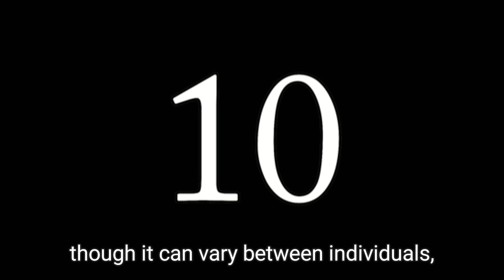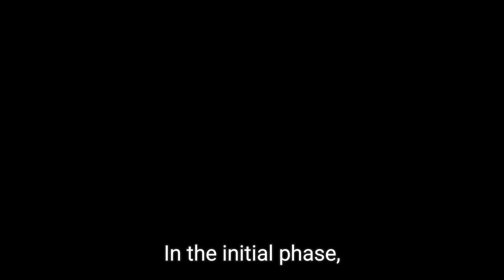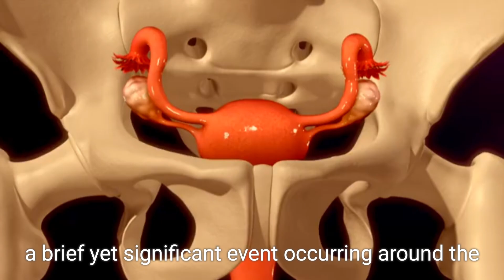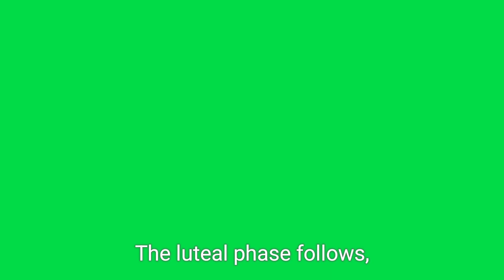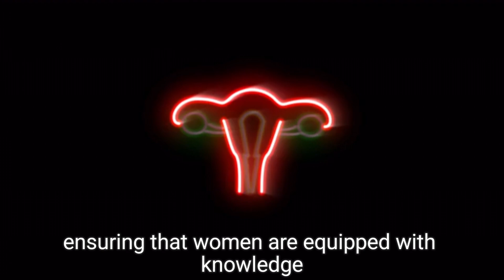Ovarian Cycle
Hello I am Dr.Andrew Welcome to MEDx Channel.
In this lecture, Dr Mike explains what is happening in the ovary and uterus during the 28 day female reproductive cycles. He discusses the various phases: for ovarian this includes the follicular and luteal phases, and for the endometrial this includes menses (menstruation), the proliferative, and the secretory phases. Dr Mike also discusses the hormones, such as estrogen (oestrogen) and progesterone, and their respective roles in these cycles.What exactly happens during the ovarian cycle? In this clear and visual video, we break down the 3 key phases of the ovarian cycle — follicular phase, ovulation, and luteal phase — and explain how hormones like FSH, LH, estrogen, and progesterone control the process.

You’ll learn:

The step-by-step progression of the ovarian cycle

How the hypothalamic-pituitary-ovarian axis regulates fertility

Key hormonal changes during each phase

Clinical correlations (e.g. hormonal imbalance, infertility, PCOS)

Diagrams, animations, and mnemonics to make learning easy and memorable

Perfect for medical, nursing, or biology students, or anyone curious about how the female body prepares for reproduction.

 – Introduction
 – Overview of the Ovarian Cycle
 – Follicular Phase Explained
– Ovulation: The Hormonal Surge
– Luteal Phase & Endometrial Prep
– Hormonal Feedback & Menstruation
 – Clinical Relevance & Quick Recap

this menstrual cycle video, explore the ovarian cycle and uterine cycle with the Amoeba Sisters! This video will walk through major events in phases of the ovarian cycle (follicular phase and luteal phase) and phases of the uterine phase (menstrual flow, proliferative phase, and secretory phase). Then, this video will discuss general hormonal regulation of the menstrual cycle with hormones GnRH, FSH, LH, estradiol, and progesterone. Video also briefly mentions examples of negative feedback and positive feedback in the menstrual cycle.
This 3D animation shows you the basics of the menstrual cycle. The menstrual cycle begins with menstruation. Once the bleeding stops, the uterine lining becomes thicker and begins to prepare for the possibility of a pregnancy. Somewhere around day 14, an egg is released from one of the ovaries and begins its journey down the fallopian tubes to the uterus. If sperm are present in the fallopian tube, fertilization can occur. If the egg is not fertilized, the egg breaks down and hormonal changes signal the uterus to prepare to shed its lining, bringing us back to day one of the menstrual cycle.
During this lecture Professor Zach Murphy will be discussing the female reproductive cycle, teaching important concepts about ovulation. We hope you enjoy this lecture and be sure to support us below!
biology revision
menstrual cycle video
get to know your period
corpus luteum
ovulation
hypothalamic pituitary ovarian
luteal phase
period loss
graafian follicle
menstrual cycle
how period occurs in females
crash course
how i got my period back
lh
ovarian cycle and menstrual cycle
oogenesis
reproductive physiology
hormones of menstrual cycle
anatomy lectures
menstruation
ovary
ameeba sisters
mesntrual cycle
reproduction
fsh signalling
follicle stimulating hormone
female reproductive cycle
ovulatory cycle
follicular and luteal phase
period story
menstrual cycle phases
ekg science
3d animation
menstrual cycle length
secretory phase
anatomy
luteinizing hormone
anatomy lessons
female reproductive system anatomy and physiology
fsh
hormones
medicine
what is ova
ovulation ovarian cycle female reproductive cycle
follicullar phase
neet biology
lh surge
ovulation ovarian cycle
progesterone
functions of ovary
estrogen surge
uterus
estrogen
period
pituitary
uterine cycle
nclex
ovarian cycle physiology
amoeba sisters
fertility
the menstrual cycle
female reproductive
menstrual cycyle explained
understanding the menstrual cycle
menstrual cycle physiology
menstrual cycle obg
what is the menstrual cycle
fertilization
why do i get a period
menstrual cup
menstrual cycle gcse
female reproduction
losing my period
ameba sisters
reproductive system
female hormones
overview
science explained
amoba sisters
follicular phase
lh signalling
period biology explained
obgyn menstrual cycle
medical school
menstrual cycle explained
gcse biology
physiology
hormonal regulation
estradiol
period cramps
gnrh
menstrual cycle days
pregnancy
ovulation female reproductive cycle
follicle
biology
top lesson for you
folliculogenesis
steps of menstrual cycle
ap biology
ovary anatomy
gate biotechnology
a level biology
med school
female periods
biology of periods
proliferative phase
follicle maturation
holly gabrielle
how menstruation works